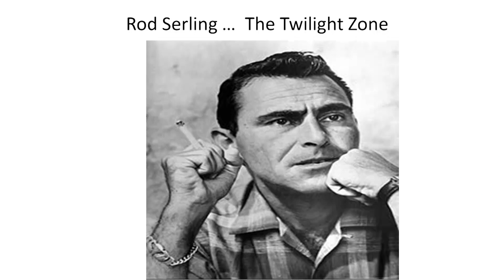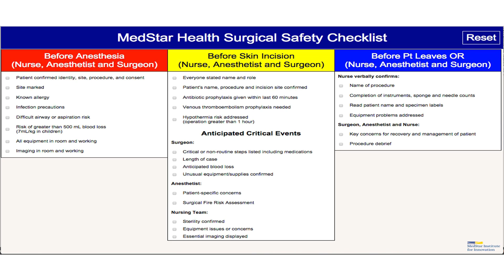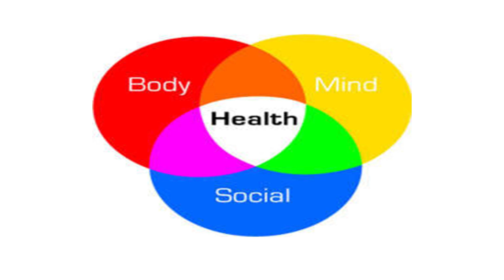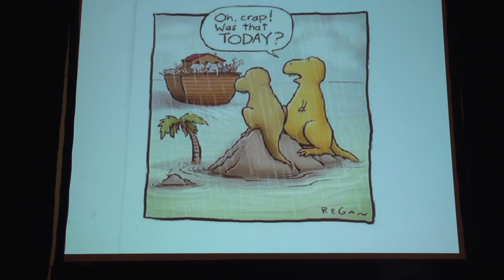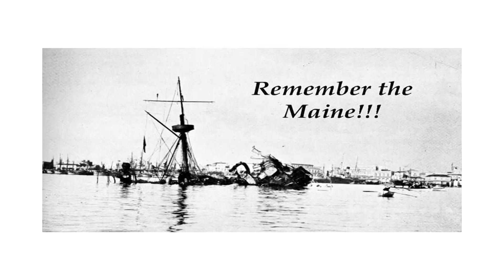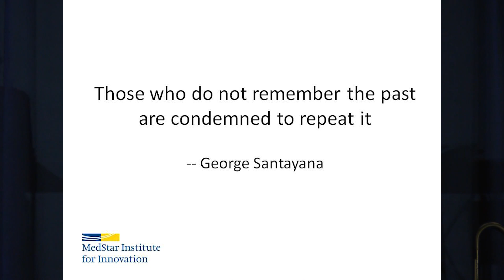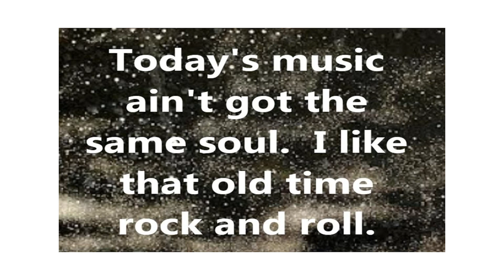"The Beginning"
Mark Smith, Director, MedStar Institute for Innovation speaks.